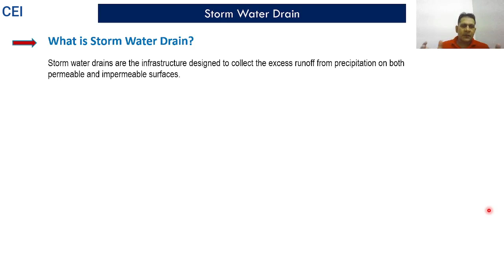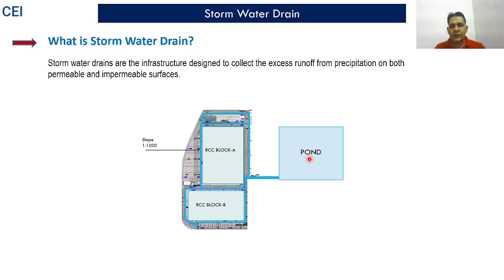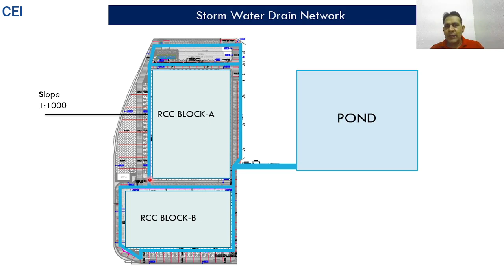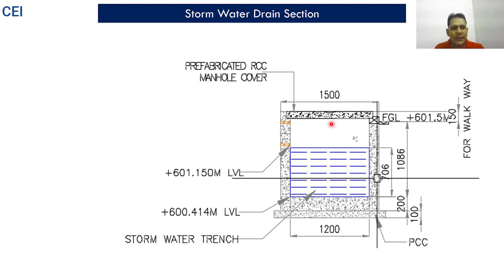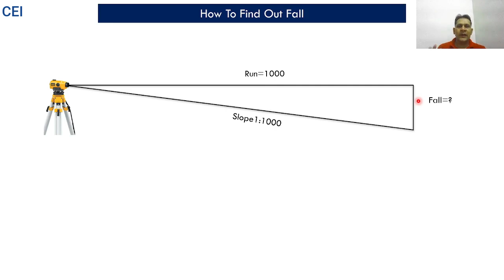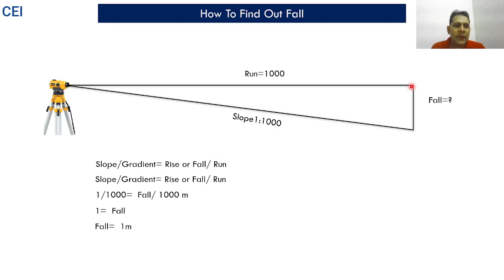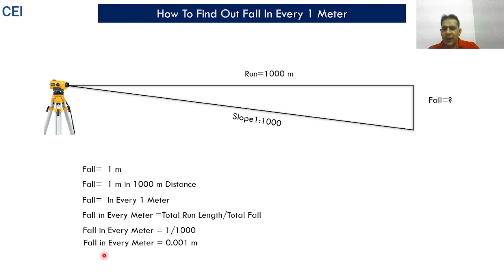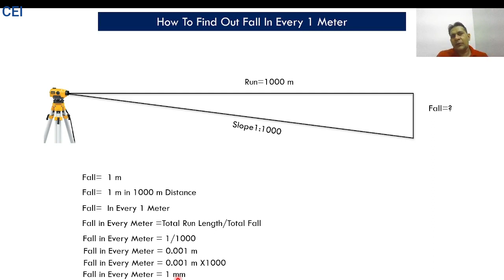Storm Water Drain slope | Drain Construction Process | CEI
Storm Water Drain | Drain Construction Process। RCC Drain Drawing | CEI

Storm Water Drain | Drain Construction Process। RCC Drain Drawing and Reinf.